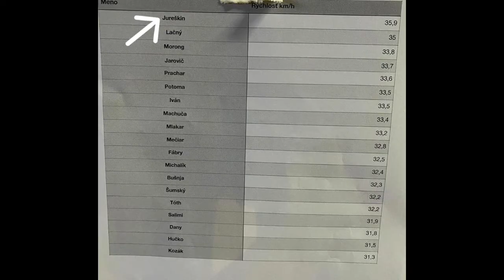• Roko Jureškin skills & goals •